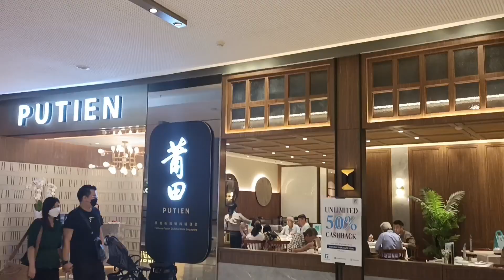Mall Pik Aveneu Banyak Restoran & Toko Branded Di Sini